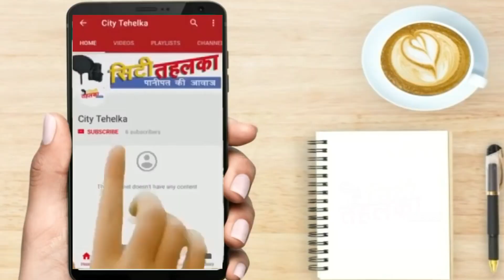मेयर अवनीत ने लिया स्टैंड || करोडों हाऊस टैक्स है बकाया || City Tehelka